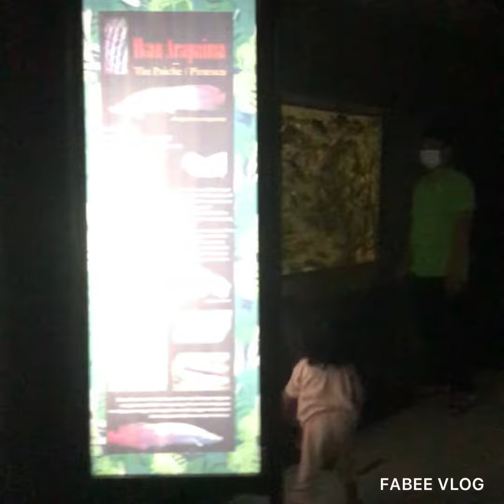IKAN PIRANHA DI TAMAN MINI